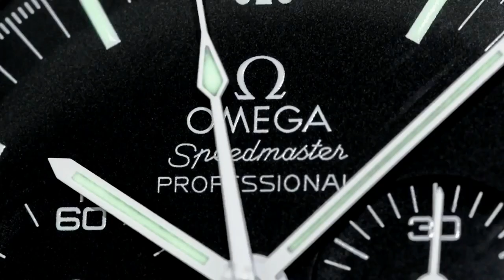HAPPY BIRTHDAY ARCHIE - Can you help out our favourite YouTuber?